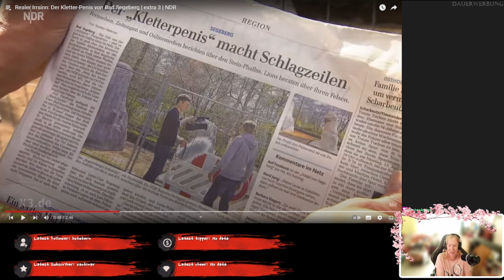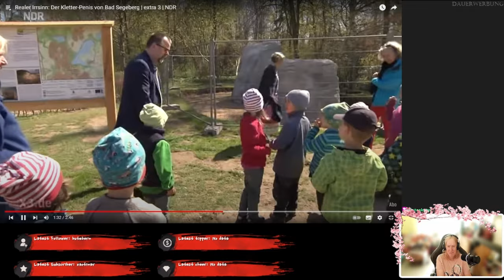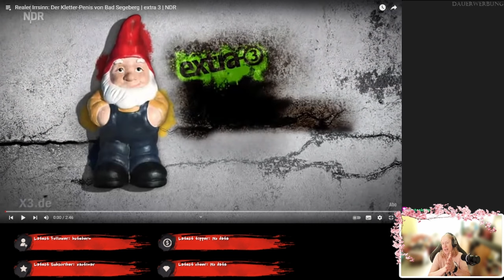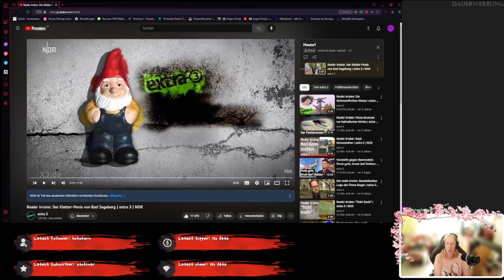Dödel hin, Dödel weg - Realer Irrsinn - ReactTime mit JossysCat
Manchmal ist etwas einfach eine Frage des Blickwinkels. Hier auf jeden Fall, Mal ist es einer, mal keiner! Macht euch selbst ein Bild davon, natürlich sag ich was dazu.